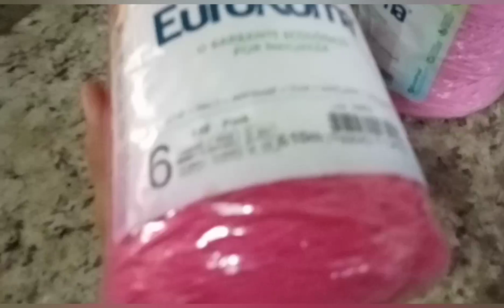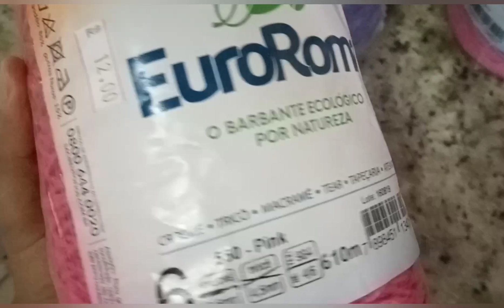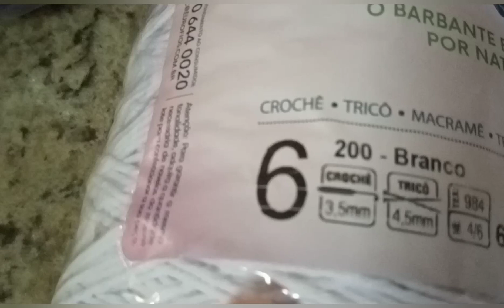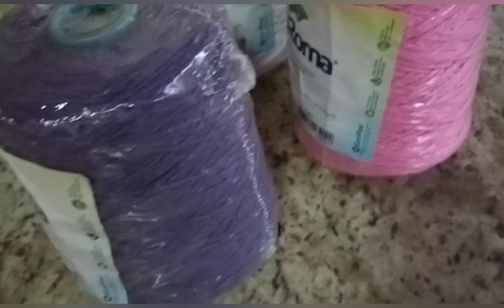MINHAS COMPRINHAS DE BARBANTES 🥰 - CROCHÊ PARA INICIANTES-DMDG